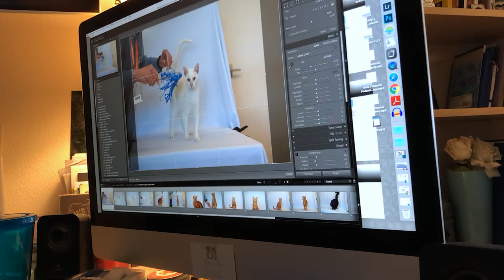Pet Photography Business -The Downside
I play with puppies and kittens all day! Ok, I don't but I wish! Being in the pet photography business does have a downside. Let's take a look behind the scenes of being a professional pet photographer. There are a variety of duties that any business needs to attend to and there are some specific skills and tasks for pet photographers.
The downside of pet photography is hearing heartbreaking stories of regret.
If you are watching this video with your furbaby now give them a big hug and take a quick photo or video with your phone.
If you have been meaning to meet with a professional pet photographer I urge you to stop and search for one now.
I have never heard of someone regretting hiring a professional pet photographer. I have heard countless tales of people who regretting NOT calling a pet photographer.

I would love to meet you and your furbabies.

My Courses:
"Cell Phone Photography for Pet Lovers"
is full of tips in a one hour video with pdfs.

"Cat Photography 101"
Created for Bloggers, animal rescue and shelter photographers and cat lovers. Approx. 1 hour of video instruction and 15 page ebook. Topics include: Animal Photography Tips, Backgrounds, Lighting, Camera Settings and Post Processing.

Sony A7Riii

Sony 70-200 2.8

(*NLN&(@($&08hoo23&^\;om;e12onoy&